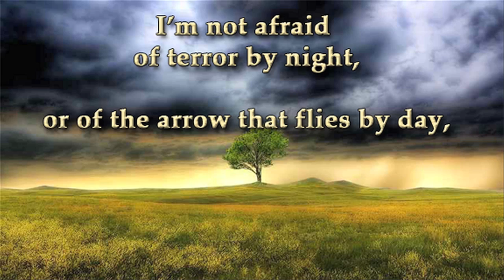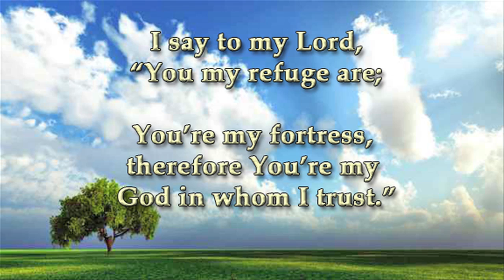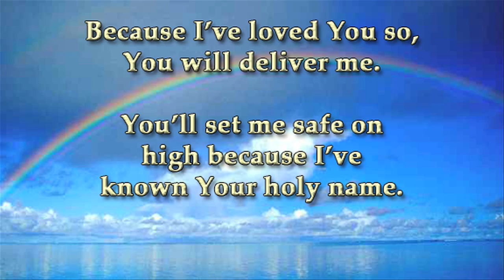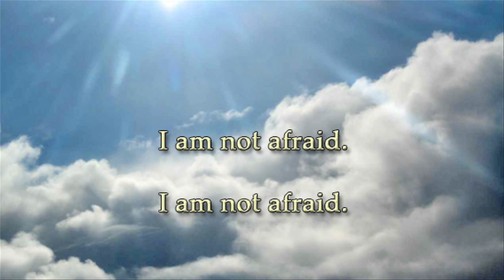I Am Not Afraid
Psalm 91

Chad Woodburn
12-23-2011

I'm not afraid of terror by night
or of the arrow that flies by day,
of pestilence that stalks in dark,
or of destruction at high noon.

In His shelter strong with His shadow close,
I am dwelling and abiding with Almighty God.
I say to my Lord, "You my refuge are;
You're my fortress, therefore You're my God in whom I trust."

For it is You who saves me from the trapper's snare,
from deadly pestilence that slays ten thousand at my side.
Your pinions cover me, Your wings my refuge are,
Your faithfulness a shield and bulwark are now unto me.

Your angels watch o'er me to guard me in my ways.
They bear me up with their strong hands lest aught endanger me.
Because I've loved You so, You will deliver me,
You'll set me safe on high because I've known Your holy name.

You'll answer me when I call out;
in trouble you will rescue me.
You'll honor me in my life here
for all my days eternally.